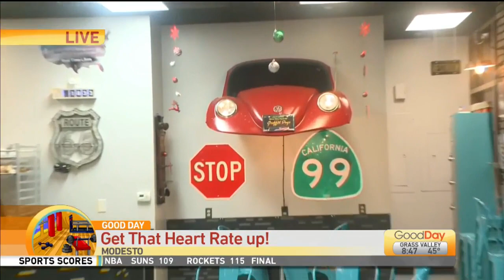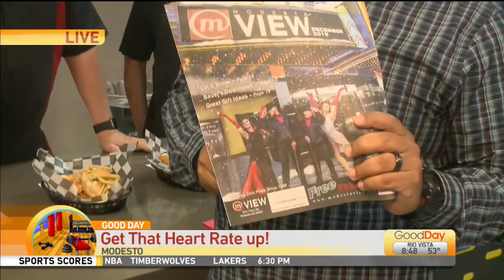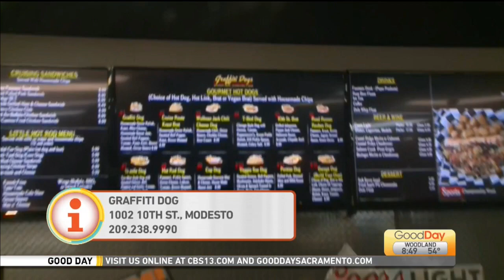Graffiti Dog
Modesto is known for the movie about Modesto by Director George Lucas, American Graffiti, and now they have a restaurant that shows love to the film. Graffiti Dog is in downtown Modesto and it has a new menu that shows their love for the holidays. Alan Sanchez is getting a taste!